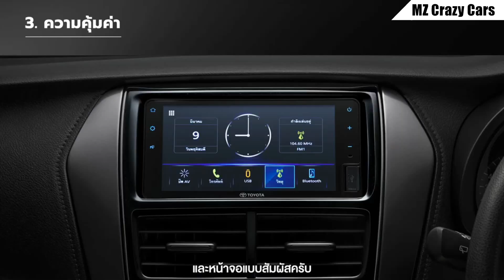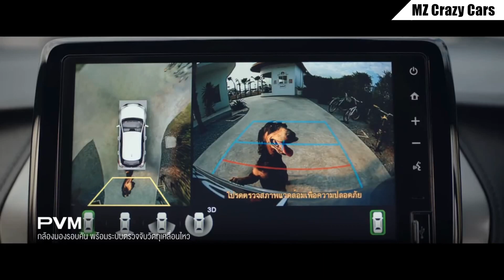ขายไทยแล้ว! เปิดตัว 2023 Toyota YARIS รุ่นปรับดีไซน์ใหม่ ในราคาเริ่มต้น 559,000 บาท!